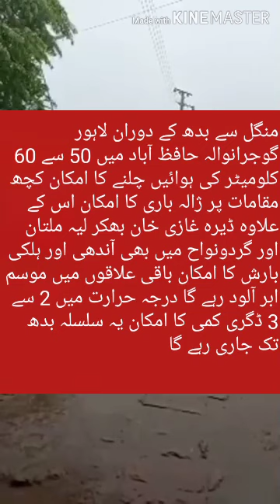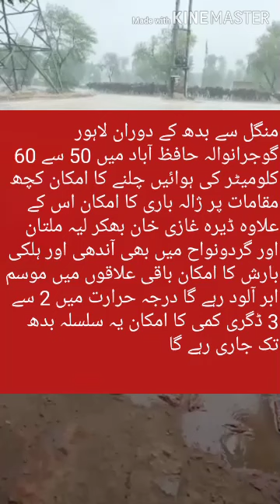The weather is set to rain once again in Pakistan .